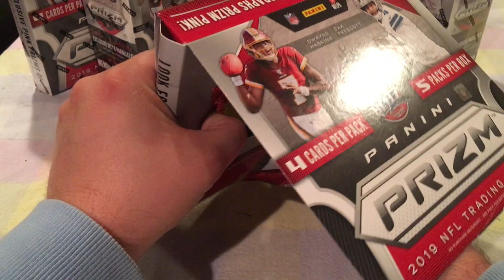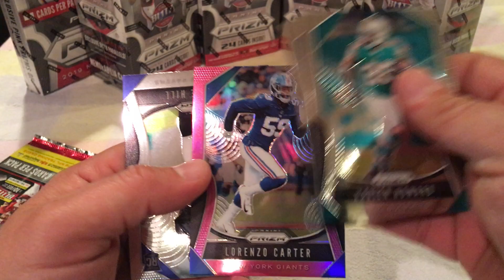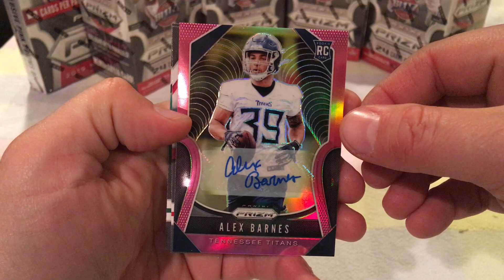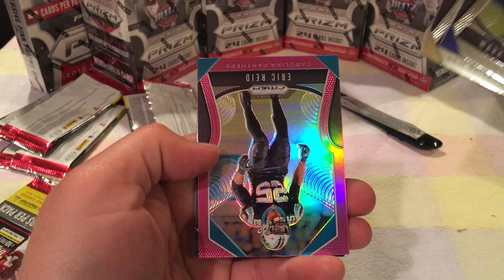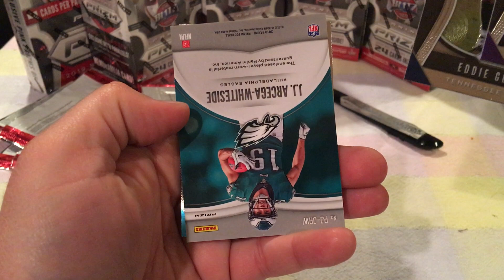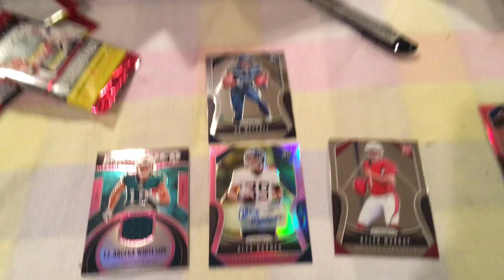2019 Panini Prizm Football Target exclusive box break 2